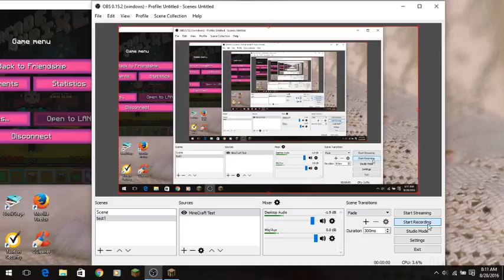Whyyyyyyy +=+= Hypixel SkyWars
Today I'm back on Hypixel playing some SkyWars, which I am no longer good at -____- TEXTURE PACK: Foal Free, 1.8 SERVER IP: mc.hypixel.net